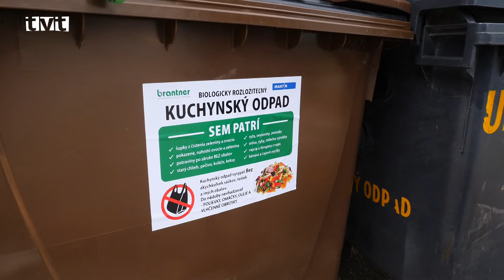Martinčania sa pomaly učia správne triediť odpad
Aj v Martine je povinné triedenie odpadu. Od februára je súčasťou väčšiny slovenských domácností aj triedenie kuchynského odpadu. Samosprávy, ktoré systém jeho zberu už naplno spustili, sa často stretávajú s nesprávnym triedením.